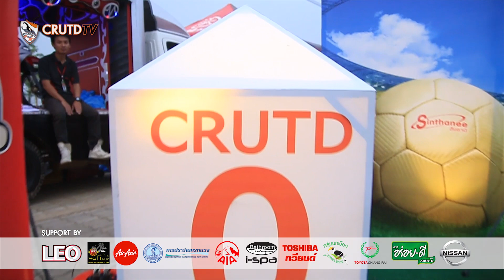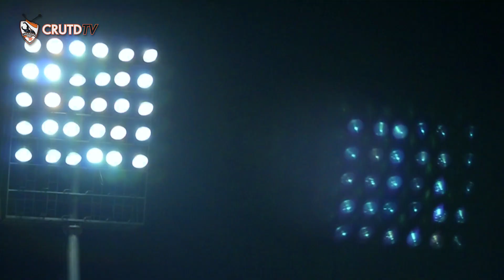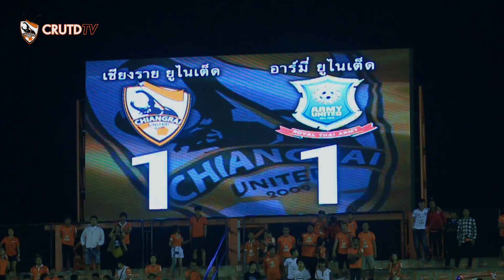CRUTDTV Highlight 26-04-57 Chiangrai United 1-1 Army United HD]